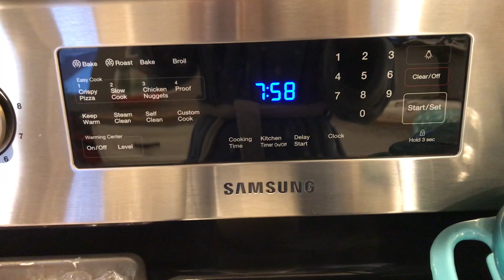MOMMY MORNING ROUTINE 2018 | HEADING OUT THE DOOR SAHM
HEY EVERYONE, WELCOME BACK! TODAY'S VIDEO IS A MOMMY MORNING ROUTINE OF US GETTING READY TO HEAD OUT THE DOOR TO RUN SOME ERRANDS! I HOPE YOU ALL ENJOY!